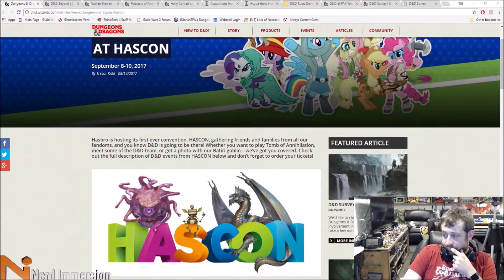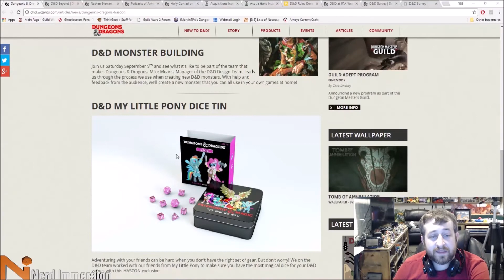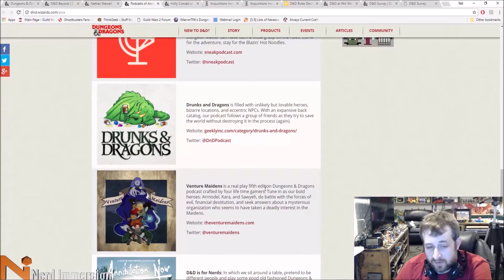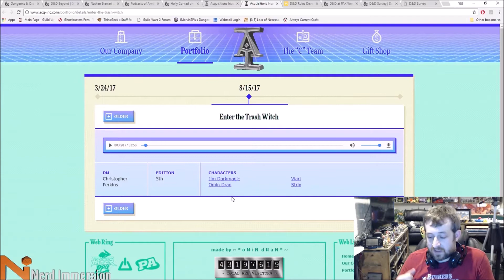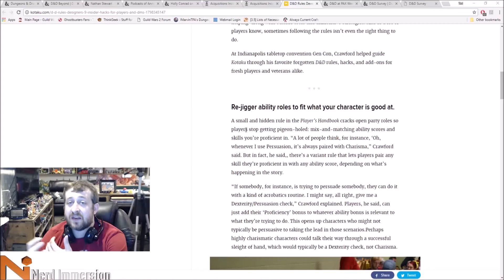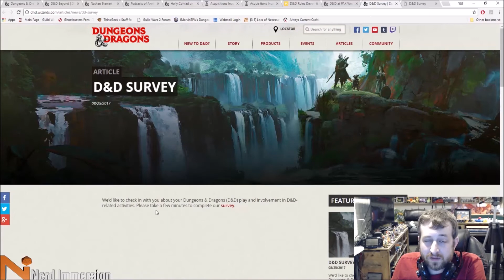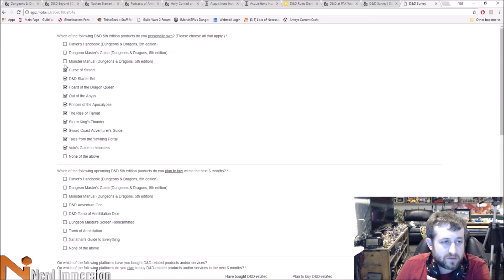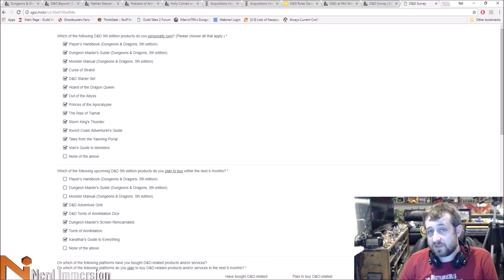D&D Weekly Update-Future of D&D Survey! (8/14/17-8/25/17) | Nerd Immersion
Sorry for the delay, but all the craziness from GenCon caused me to miss a week of updates! So here's what happened for the past 2 weeks! More convention news and one of the most important D&D surveys so far!

Catch us LIVE playing D&D 5e every Tuesday night at 8:30PM Eastern and this campaign every other Monday night at 8:30PM Eastern!